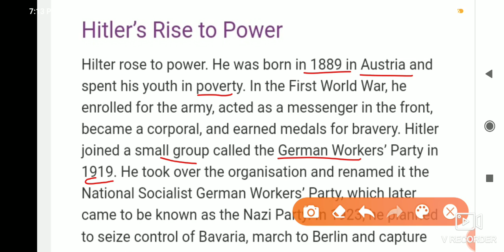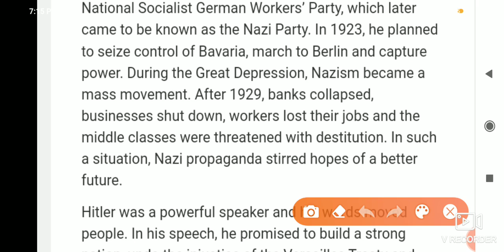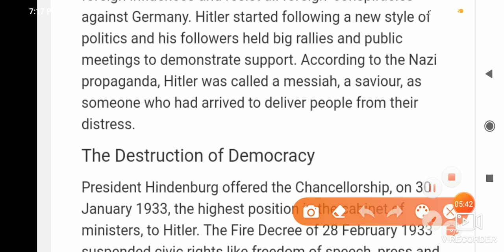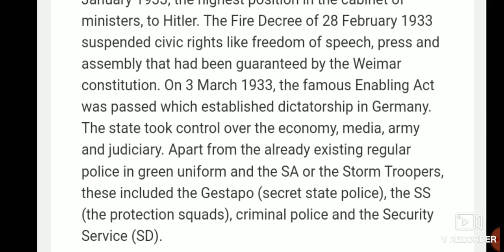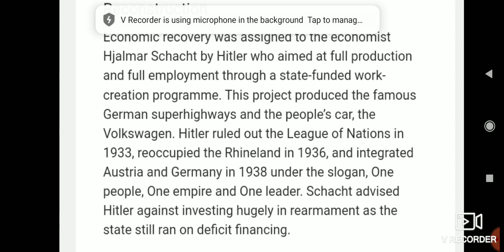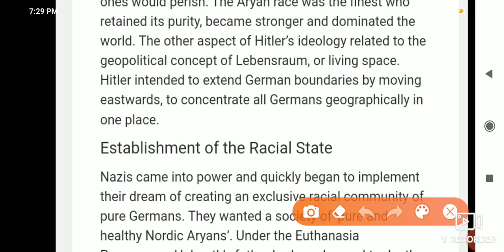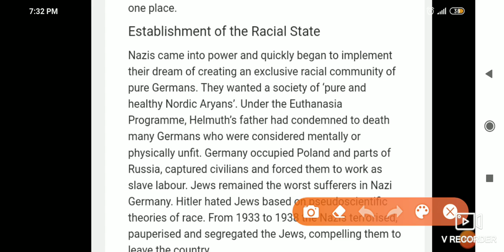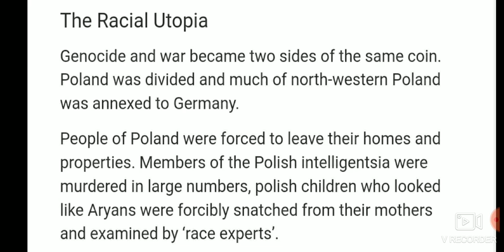Nazism and the Rise of Hitler/Revision Part- 2